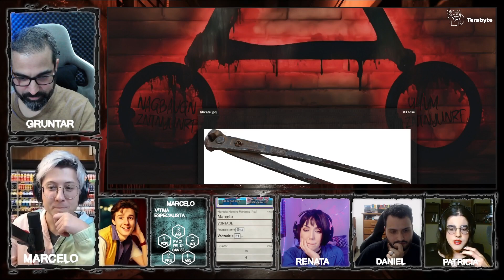Galpão amaldiçoado - Ordem Paranormal RPG - 09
O grupo deve investigar um novo local, onde mais um ritual macabro aconteceu. Como poderão desvendar esses mistérios sem corromper suas vidas?

Legado Macabro é a campanha de terror do canal, utilizando o sistema de Ordem Paranormal RPG que foi criado pelo Cellbit e a editora Jambô.

Link de parceiro da Amazon

Se você gosta do canal e quer / pode nos apoiar financeiramente:
PIX direto:
Chave aleatória: 4296e14a-5e2e-4ab8-b34b-cf7e2574069d

Jogadores da mesa
Cami: @blue_mih
Alice: @sschiavotto
Ray: @playraymon
Siscer: @RustSiscer

Todas as músicas são de uso livre e criadas pelos incríveis:
Vindsvept